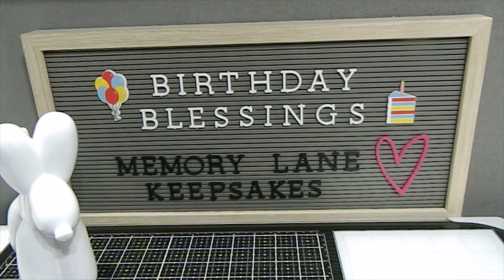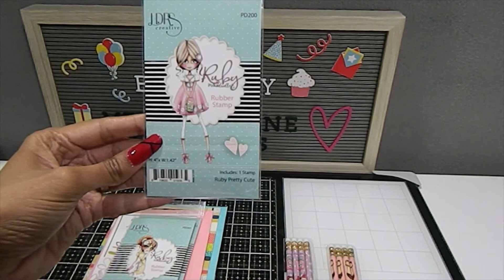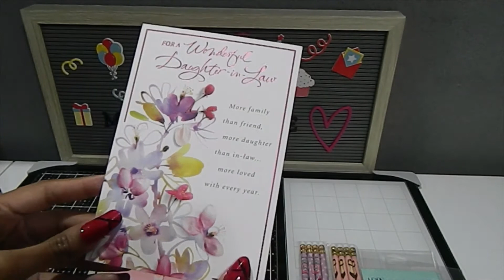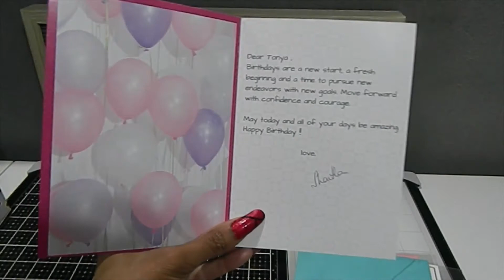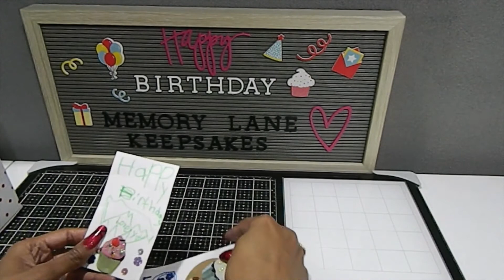Birthday Blessings From My Family and Friends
Hello Fellow Crafters!
In todays video I share a few birthday blessings that I received from my family and friends. I just wanted to say thank you.

All subscribers/viewers of this channel (Memory Lane Keepsakes) should be 18 years of age or older.

For Mail Inquiries
Memory Lane Keepsakes

Social Medias
Instagram: Memory Lane Keepsakes 2017